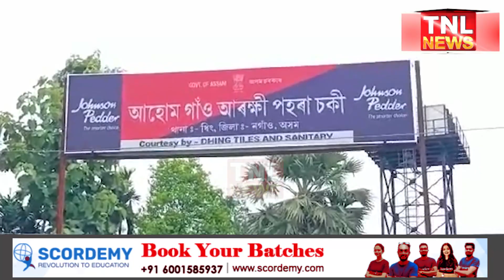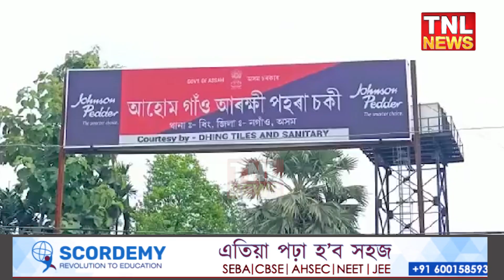নিচাযুক্ত দ্ৰব্যৰ বিৰুদ্ধে আহোম গাওঁ আৰক্ষীৰ অভিযান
অভিযানত ধিঙৰ টুকটুকিৰ পৰা নিচাযুক্ত কফ চিৰাপ সহ আটক দুজনক

tnlnewslive